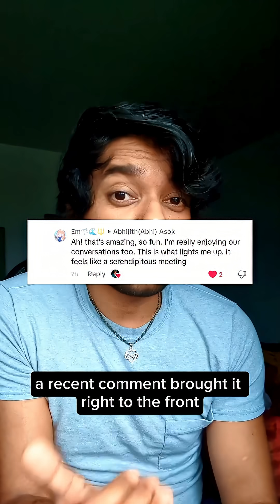Is serendipity real? Or is the reasoning behind events too complex for us to perceive?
Maybe luck isn’t random.
Maybe it’s geometry we can’t yet perceive.
A 2-D creature can’t see the sphere. Only its shadow.
Maybe that’s us, watching the universe’s design pass by and calling it coincidence.

What’s one moment that felt accidental… but now feels written?